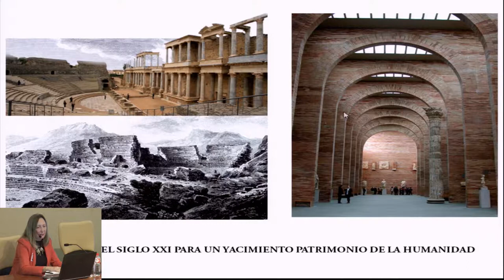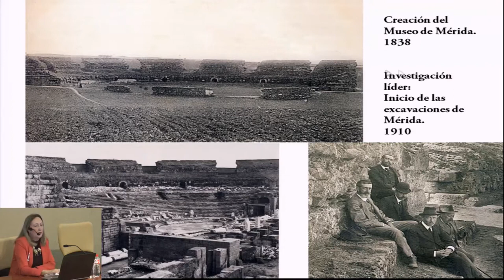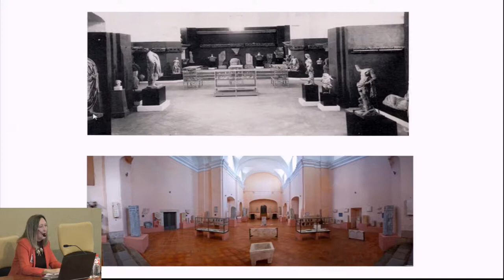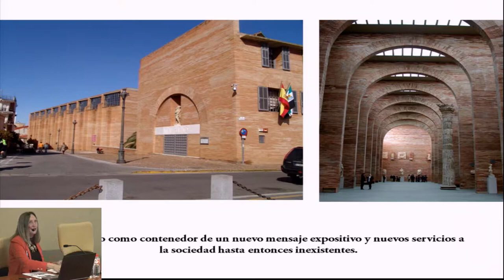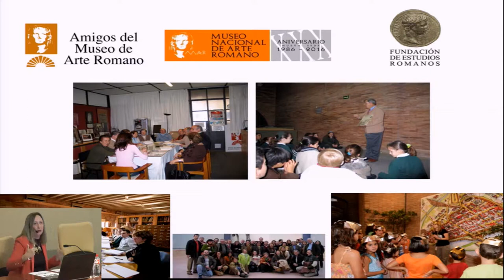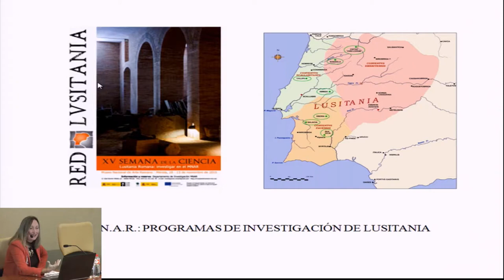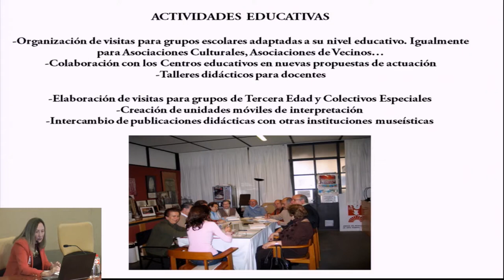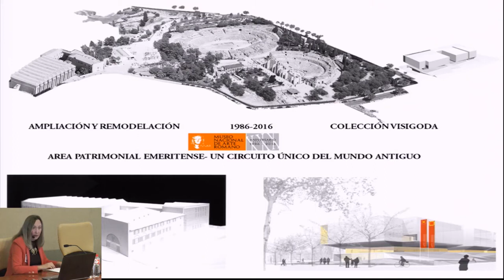Museo nacional de Arte Romano Centro para un yacimiento patrimonio de la humanidad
Jornadas de Patrimonio, Turismo y Sostenibilidad

Jornada llevada a cabo el 6 de octubre de 2017 en el IPCE.  Conferenciante: Trinidad Nogales, Directora del Museo Nacional de Arte Romano de Mérida.

De con Licencia Atribución de Creative Commons (reutilización permitida)